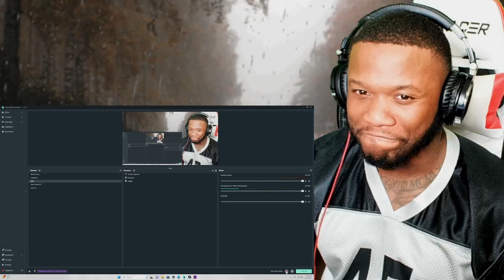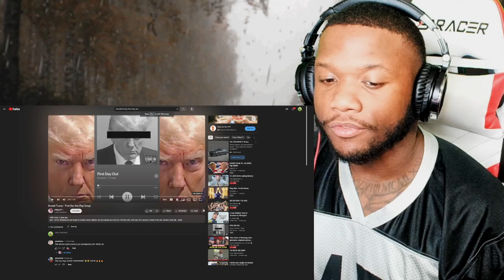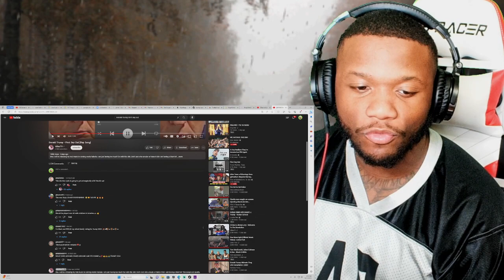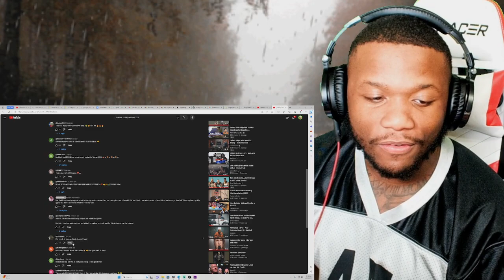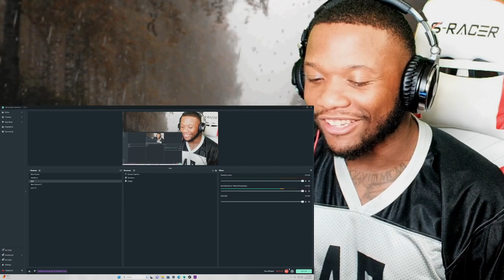Donald Trump - First Day Out (Rap Song) | REACTION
Donald Trump - First Day Out (Rap Song)